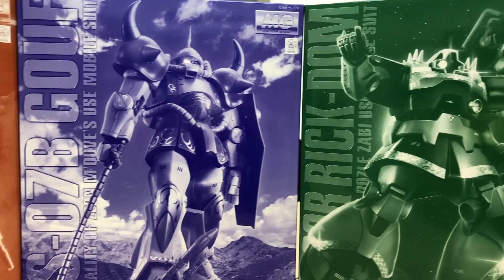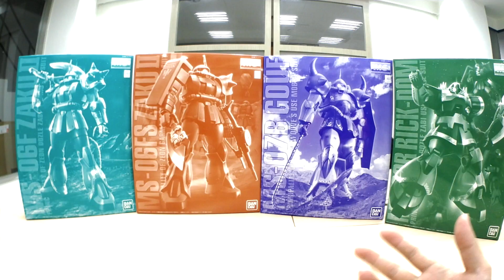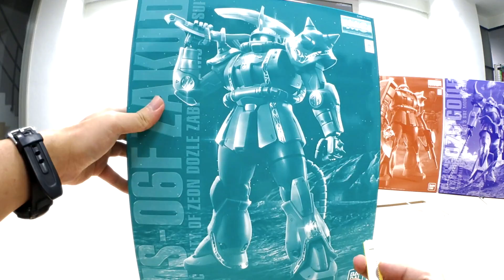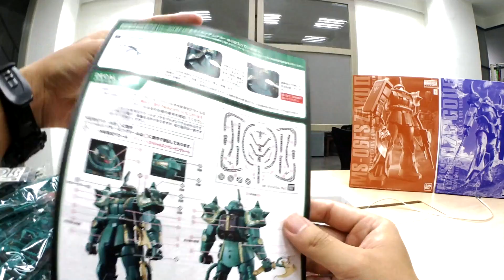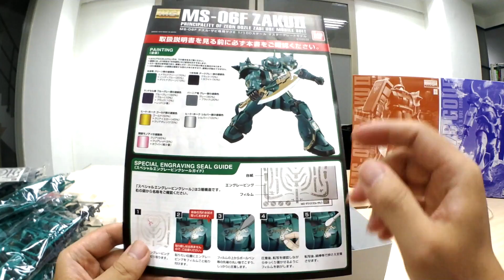[老威模型] 超難搶的 金邊 薩克 MG MS-06F ZAKU II DOZLE ZABI USE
[老威模型] 超難搶的 金邊 Mg 薩克 MG  MS 06F ZAKU II DOZLE ZABI USE

MG MS-06F ZAKU
DOZLE ZABI USE